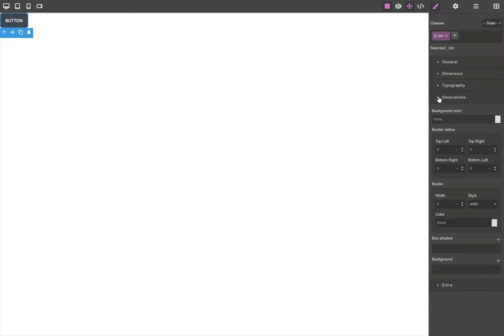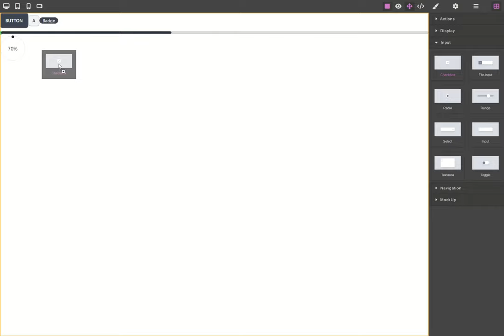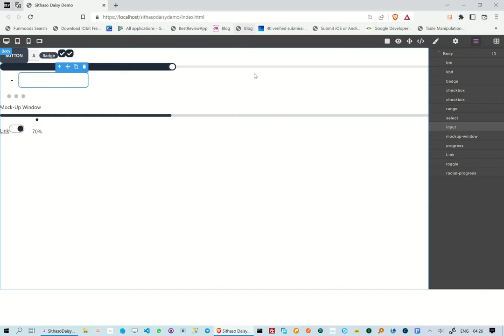SithasoDaisy What If? Exploring WYSIWYG Drag n Drop Designer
Can we do a WYSIWYG Drag n Drop Designer, built with GrapeJS